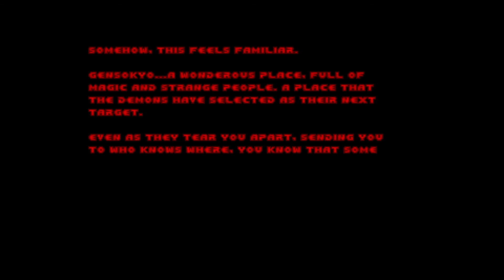doom ii hell on earth thanos, bolognese gore vs untitled touhou